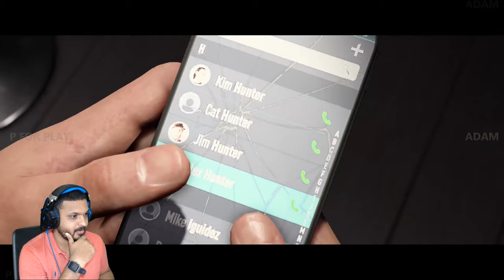FIFA-19 | Denny Williams Story - PART -11 (PS4 SLIM) | P FOR PLAY | 1080p HD ✔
╔ ஜ۩☢۩ஜ ╗
║ ▓▓▓▓▒▒▒▒░░░░| Open This Description |░░░░▒▒▒▒▓▓▓▓  ║
╚ ஜ۩☢۩ஜ ╝

XBOX ONE : Princethomas86
PSN ID : ADAMBROS07
EPIC ID : VOD_ADAMMINATI
PUBG M :